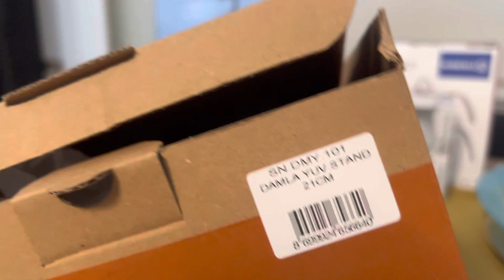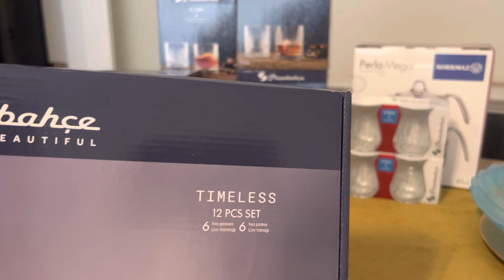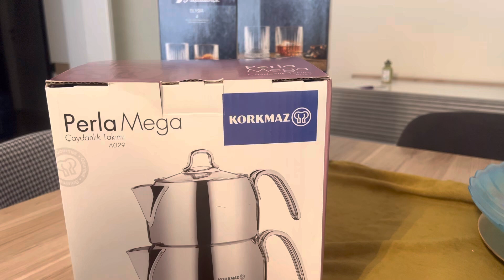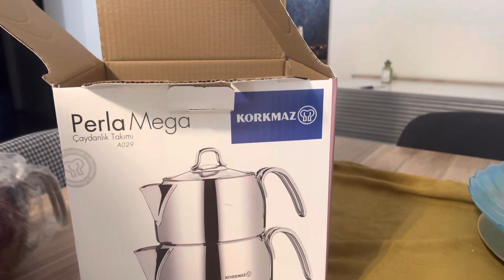BÜYÜK ÇEYİZ ALIŞVERİŞİ 🛍| PAŞABAHÇE | ÇAY BARDAĞI | KORKMAZ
Merhaba 🌞

Güncel çeyiz alışverişlerimi sizlerle paylaşarak sizlere de fikir sunmak istedim. Umarım begenirsiniz.